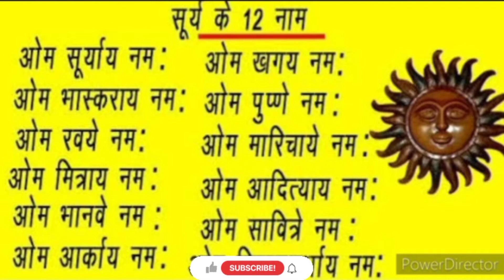सूर्य को जल देने की विधि, सूर्य को जल देने का मंत्र, सूर्य को मजबूत कैसे करें,सूर्य जल देने का महत्व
सूर्यदेव की पूजा का हिंदू धर्म में काफी महत्त्व हैं. वैदिक काल से ही सूर्यदेव को पूजा जा रहा हैं. विष्णु, भगवत, ब्रह्मा वैवर्त जैसी पुरानों में भी सूर्यदेव का उल्लेख देखने को मिलता हैं. ऐसा कहा जाता हैं कि जो व्यक्ति सूर्यदेव की आराधना करता हैं उसके सभी रोग और कष्ट नष्ट हो जाते हैं. सूर्यदेव को जल चढ़ाने का भी एक ख़ास नियम होता हैं. यदि आप सही विधि से सूर्य को जल नहीं देते हैं तो आपको इसका फल भी नहीं मिलेगा.

surya devta ko jal chadhane ki vidhi
surya devta ko jal chadhane ka mantra
surya devta ko jal kaise chadhaye
surya devta ko jal chadhane ke fayde
surya devta ko jal chadhane se kya hota hai
surya devta ko pani chadhane ka mantra
surya devta ko kaise prasan kare
surya devta ko prasan karne ke upay
surya ko arghya kaise de
surya ko arghya dene ki vidhi
surya ko arghya dene ka mantra
surya ko arghya dene ke fayde
surya ko arghya kaise dete hain
surya ko arghya dene ka sahi samay
surya ko arghya dena
surya ko arghya dene se kya hota hai
suraj ko jal dene ka tarika
suraj ko jal dene ke fayde
suraj ko jal dene ka mantra
suraj ko jal dene ki vidhi
suraj ko jal dene se kya hota hai
suraj ko jal dene ka samay
surya ko jal ki vidhi
surya ko jal dene ka mantra
surya ko jal dene ke fayde
surya ko jal kaise chadhaye
surya ko jal kaise de
surya ko jal dene ka samay
surya ko kaise majboot karen
suraj ko kaise majboot karen
surya grah ko kaise majboot karen
surya ko majboot karne ke upay
surya devta ke upay
suraj devta ke upay